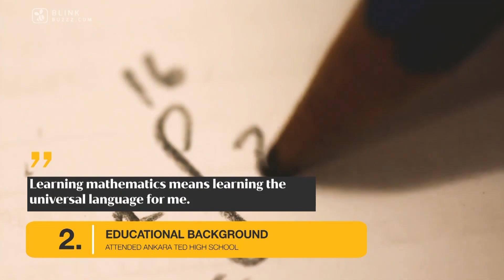Things You Didn't Know About Akın Akınözü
Fan of Miran Aslanbey from Hercai - Wanna Know? Watch this video to the end.

Akın Akınözü's Early Life | His Educational Background | Starting of Acting Career | Fame as an International Star | Who had he dated | Ex-girlfriend & Relationship | Favorite things, hobbies, and More!